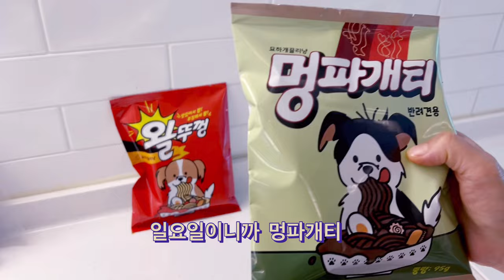일요일은 짜파게티??멍파개티 먹는 날